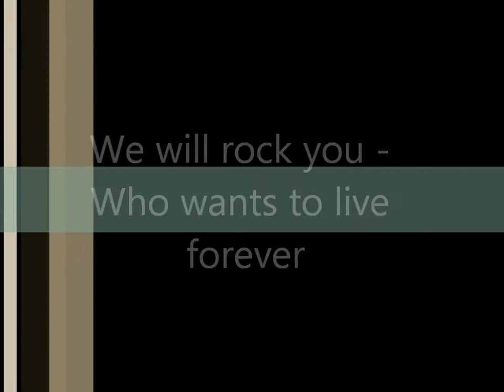Poppy Graffy in who wants to live forever- we will rock you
WWRY 2011